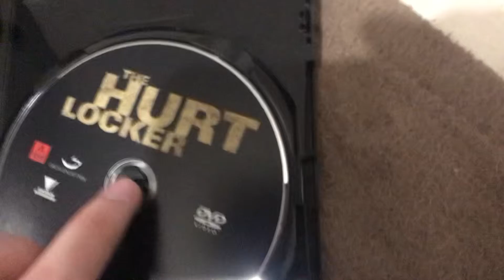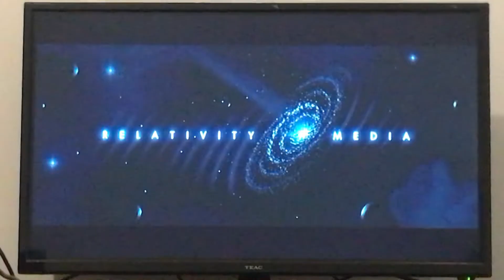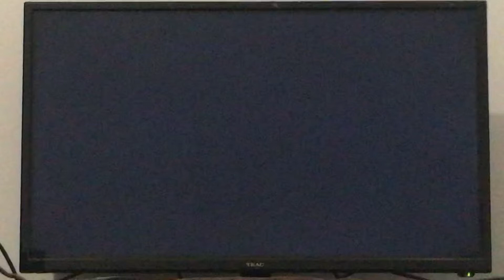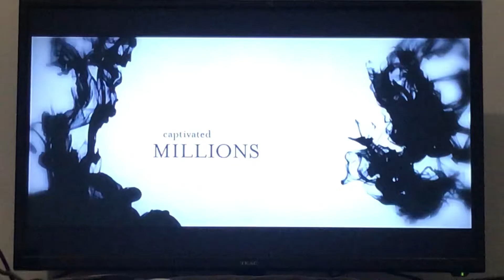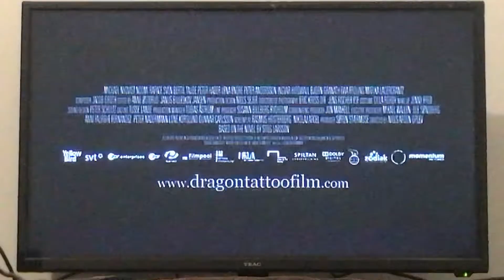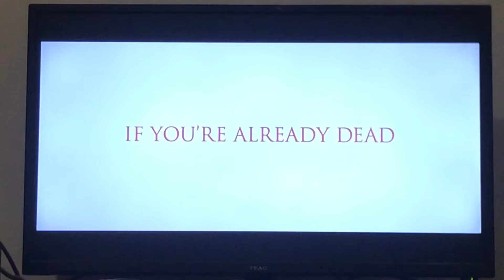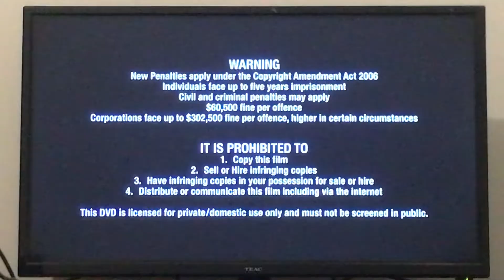The Hurt Locker DVD Opening (2008/2009)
Includes trailers for Brothers, The Girl with the Dragon Tattoo (the Swedish version, I’ll get the 2011 version one day) and After Life.

Footage you see is owned by Roadshow Entertainment and Lionsgate (for the Brothers trailer).